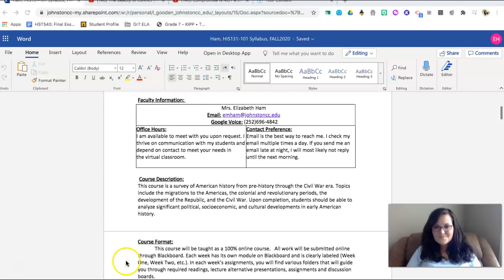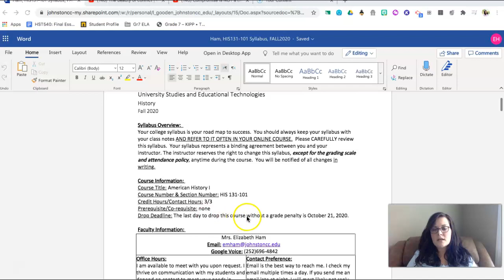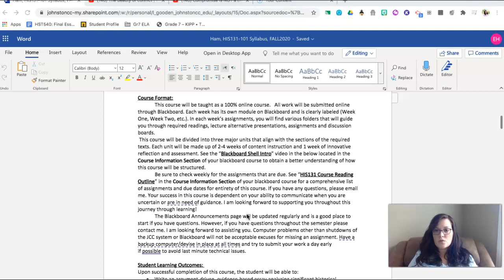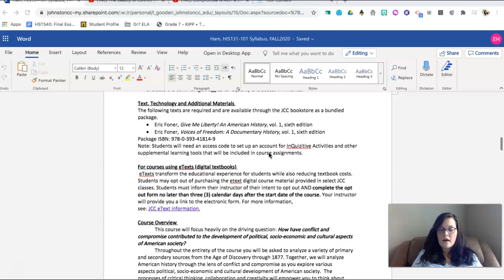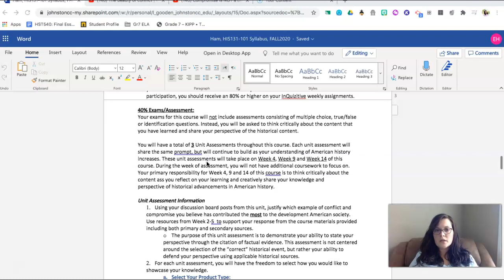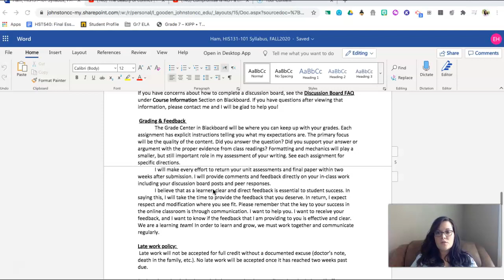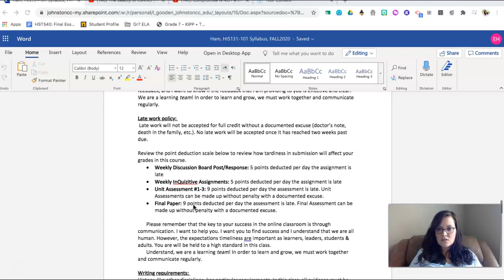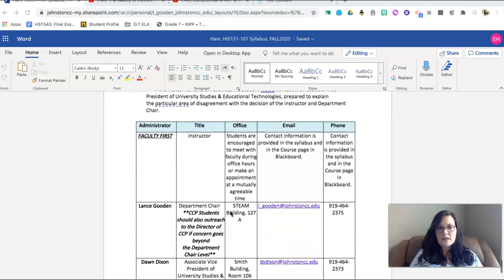HIS131 Virtual Syllabus